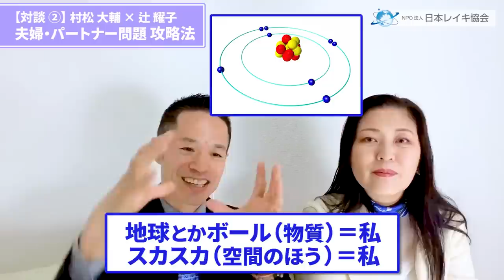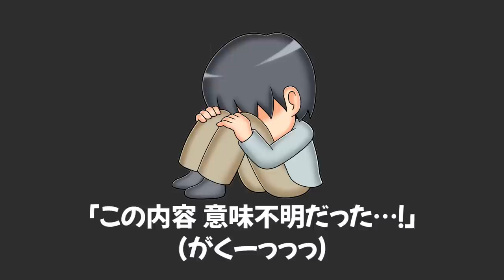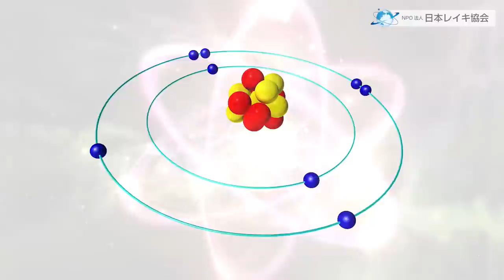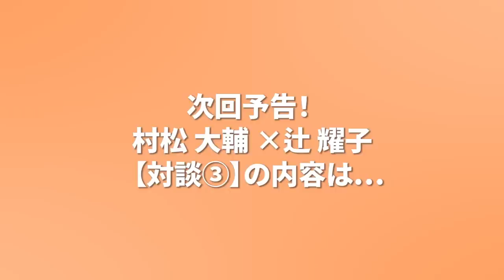【量子力学的 パラレル 対談②】「夫婦・パートナー問題が片付く！」村松 大輔 先生 × 辻 耀子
🔶大ヒット本「量子力学的パラレルワールドの法則」
ㅤ
🔶LINE登録で特別動画プレゼント！

特別動画…
「波動の法則・オーラを大きくキラキラにする方法」
LINE登録で、特別動画が観られます！

LINE @への登録は３秒でできます。

そのほかに…

さらには…

４つ以上 当てはまれば、あなたに向いてます♪